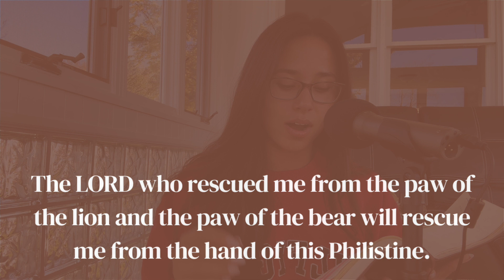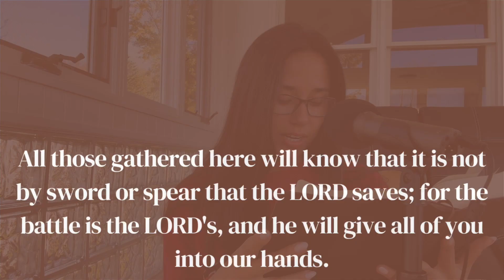How To Trust God's Timing // You are being prepared // Story of David & Goliath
If you have not read 1st Samuel - I highly recommend. There are so many tidbits in there that are so helpful! In this video I highlight the idea of God using you exactly where you are as a stepping stone for a greater purpose. Nothing is wasted with God! EVERY SEASON you find yourself in is for a reason, even if you think it is insignificant or mundane. I hope this encouraged you today xoxox

EQUIPMENT:
🎥 Filming using IPHONE 14 PRO

[𝑨𝒈𝒆]: 24

2023 Goals
11.20.23

I appreciate you all, please let me know what you would want to see!

love lex 🤍